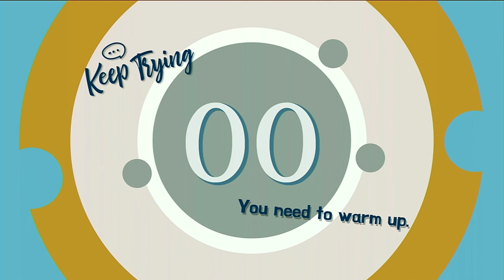TJ Boot Up + Score